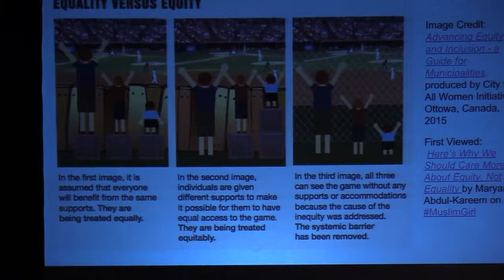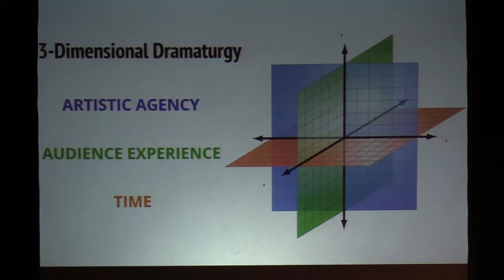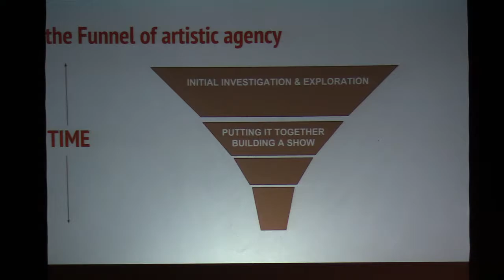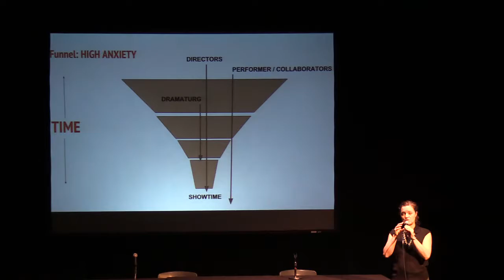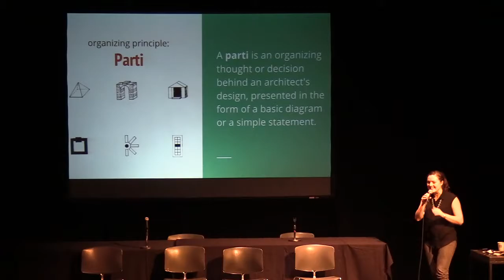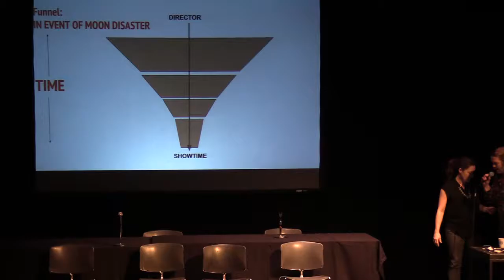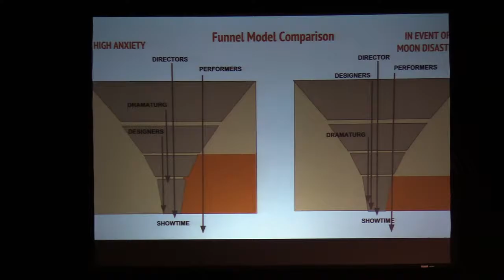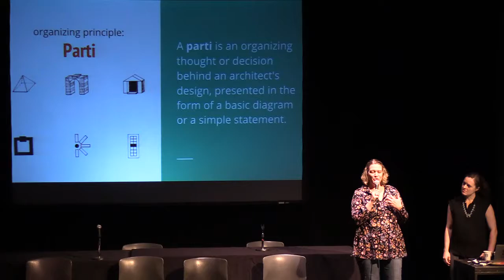3 Dimensional Dramaturgy at reROUTES—the 2018 NET Symposium in Arizona—Friday 2 November 2018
3-Dimensional Dramaturgy: Balancing Ensemble Engagement with Aesthetic Excellence

Join NET's national community in the Sonoran Desert for reflection, conversations, sunsets, workshops, local community highlights, leg-dangling poolside hangouts, panels, performances, networking, and Tucson’s renowned All Souls Procession Weekend (a city-wide series of grassroots, art-infused ceremonies, celebrations, and events culminating in a community ritual procession and finale performance, produced by NET member Flam Chen/Many Mouths One Stomach)!

A two-city event in Tempe and Tucson, re:ROUTES explores expansive and emerging definitions, notions, and manifestations of ensemble practice and collaborative creation through the themes/priorities of:

Artistic Disciplines, Forms & Aesthetics
Decolonizing Ensemble Theater: Power, Systems, Culture & Traditions
Civic Applications; Community, Ritual & Collective Resistance
Place: Local, Regional & Indigenous Work, Artists & Ideas
Cultural Pluralism, Equity, Justice & Anti-Oppression.
NET's National Gathering & Symposium events bring together performing artists, co-creators, practitioners, producers, scholars, educators, teaching artists, students, cultural workers, organizers, activists, policy makers, funders, and community partners.